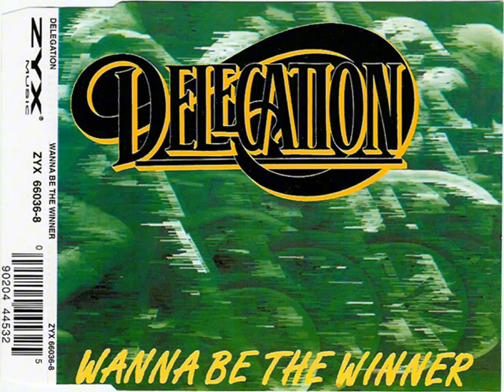ZYX Music - Delegation - I Wanna Be The Winner (Official Áudio HD) - 1994